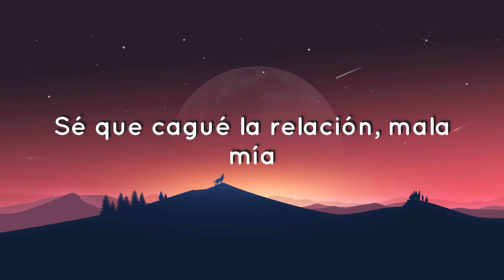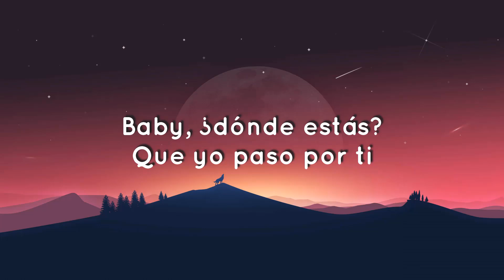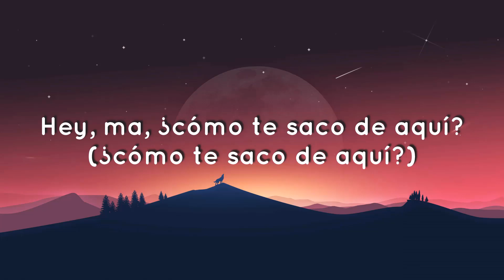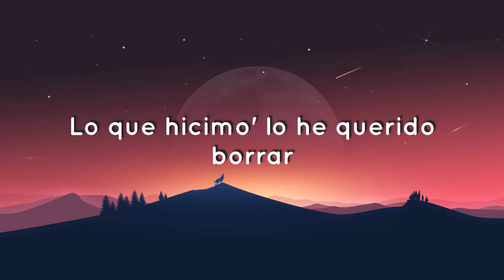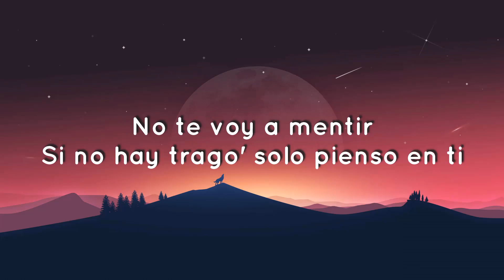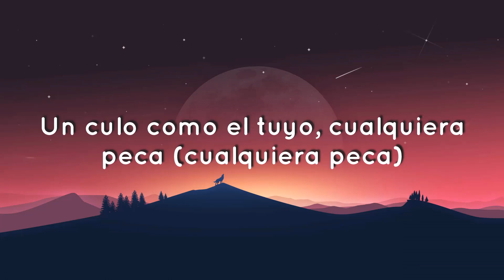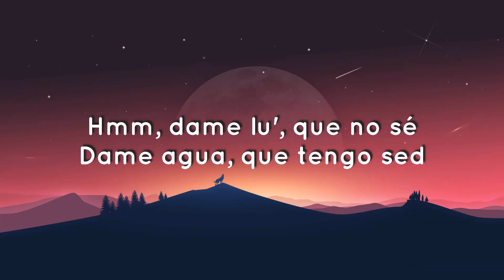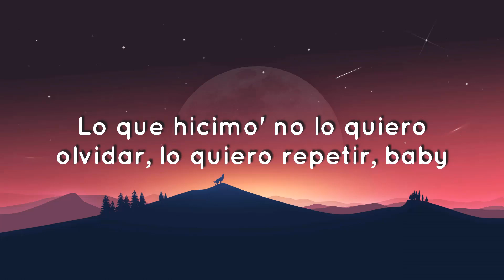🟠 Ozuna, Feid - Hey Mor (Letra/Lyrics)